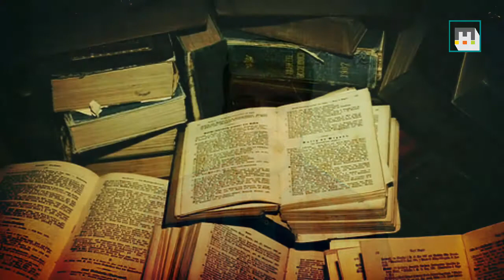Why Chinese Phones Are So Cheap? Explained!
Chinese mobiles are cheap. why? Explained!
In this video I have described the reason why chinese mobile phones are cheaper and why branded mobiles are always expensive.